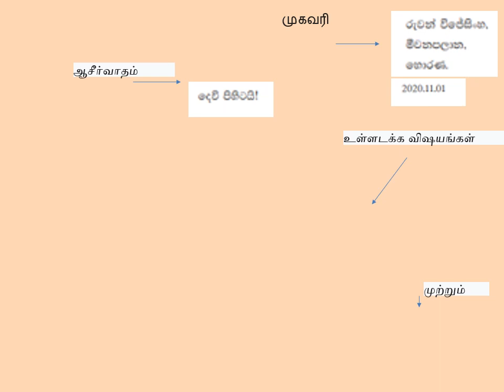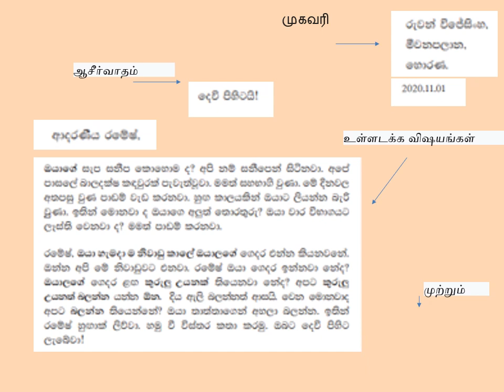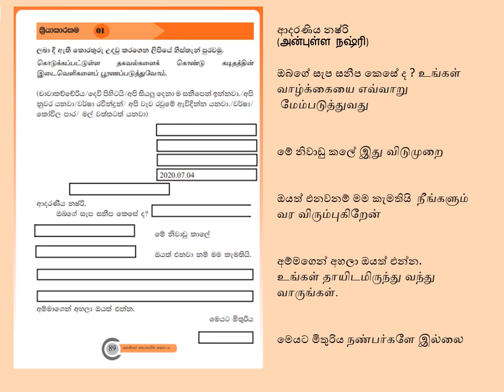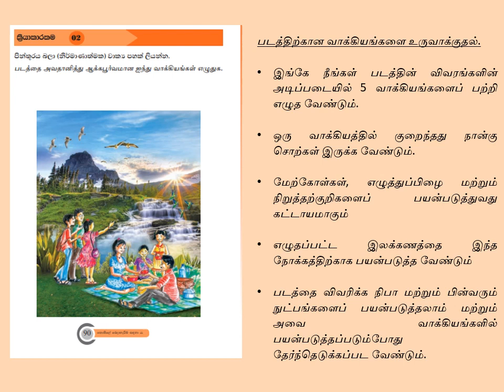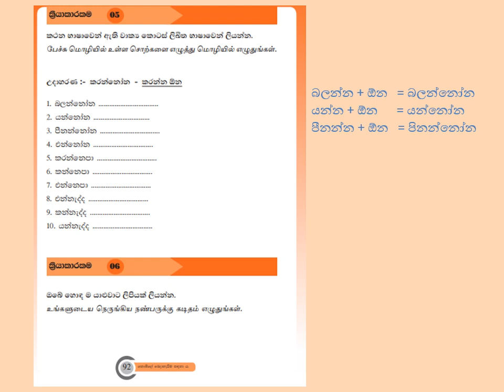Grade 9 Second Language Sinhala -Yaluwage gedara yana dawasa -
Learn  grade 9 Second Language in this video as schools are temporarily closed due to the Corona epidemic.  (Lesson 12) Please give lessons to those who need it. Thank you !!!
கொரோனா தொற்றுநோய் காரணமாக பள்ளிகள் தற்காலிகமாக மூடப்பட்டிருப்பதால் இந்த வீடியோவில் தரம் 9 இரண்டாம் மொழியைக் கற்றுக்கொள்ளுங்கள்.  (Lesson 12) தயவுசெய்து தேவைப்படுபவர்களுக்கு பாடங்கள் கொடுங்கள்.
நன்றி !!!